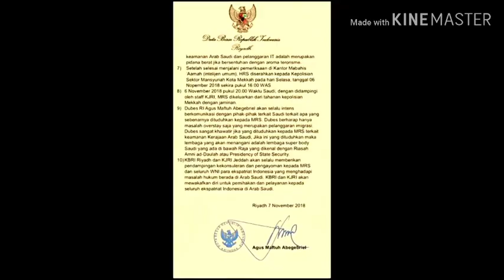Sikap PBNUTerkait Pemeriksaan Habib Rizik Syihab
Sikap PBNU Terkait  Pemeriksaan Habib Srizik Syihab terkait Bendera hitam  oleh KH.  Marsyudi Syuhud